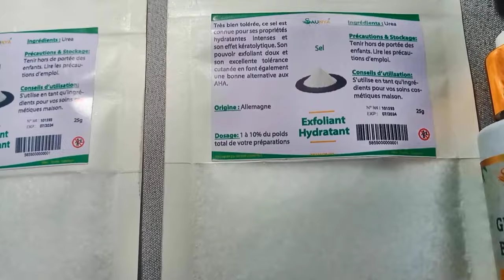VLOG : LES HAUTS ET BAS DU WEEKEND D'UNE MAMAN MOTIVÉE DE 3 ENFANTS ET VIVANT AU CAMEROUN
Obtenez vos jolis rideaux à bon prix chez :   / ethan.lohann.  .

Trouves moi au quotidien sur :
 Ma page Instagram :   / nathy_nadeev

Obtenez vos meubles chez:   / jl-de.  .   / joe.lafon

Musique